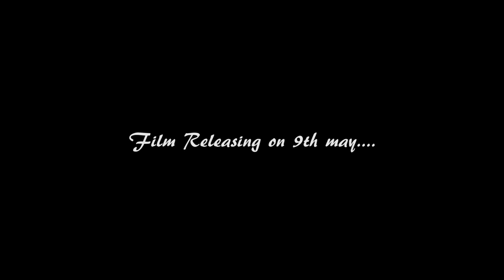Kadhal Kavithaai Teaser | Romantic Comedy | Tharasu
Presenting you "Kadhal Kavithaai Teaser". Get ready for a joyful ride. Releasing on may 9th 2020..

Cast : Karan , Buvaneshwari, Parameshwari, Vaishali Srinivasan , Anto Thomas.